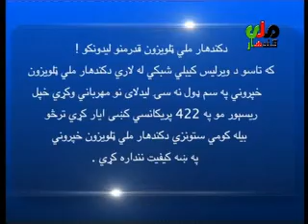Kandahar Mili Television News 23 Jan 2017